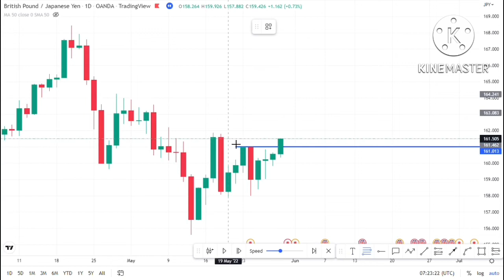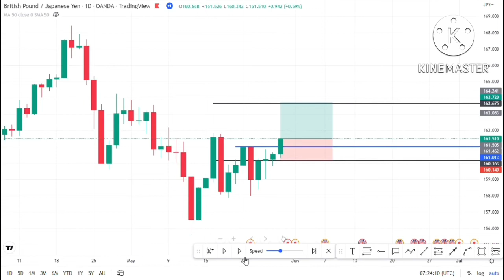Make Earn profit Dominant Break Buy Forex Crypto Gold Stock Oil Futures, indices, Market Amila Jaz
How to find Dominant Break Initial Break Sell Buy  Forex Crypto Gold XAU USD Stock Oil Market  Chart Patterns Technical Analysis

Trade with XM
 Forex, CFDs, Cripto,Indices, Gold, Oil, Stocks ✅👇👇

Real Trading Account Registration & get 30$ BONUS

intraday trading
option trading
nifty tomorrow
XM account opening
options trading
candlestick pattern
forex
best trading app in india usa
swing trading
technical analysis
Money Manegement
Risk Management

This channel purposes only for free Education.
First Learn & Second Earn